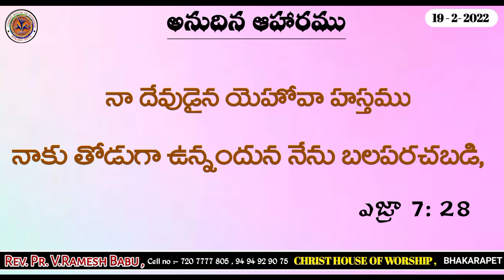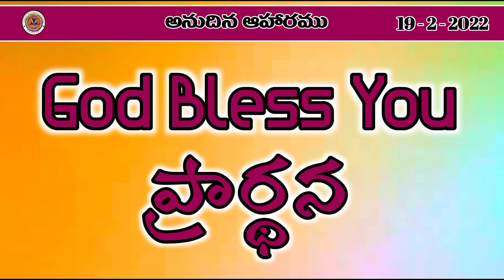బలపరచే హస్తము . అనుదిన ఆహారము 19-2-2022. Rev.V. Ramesh Babu Garu.